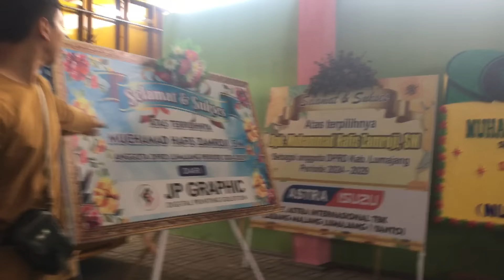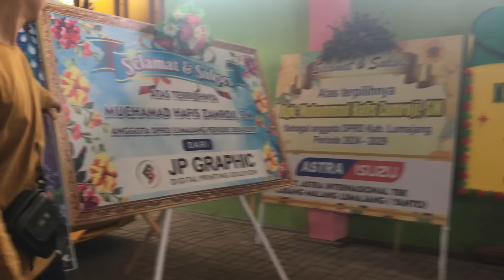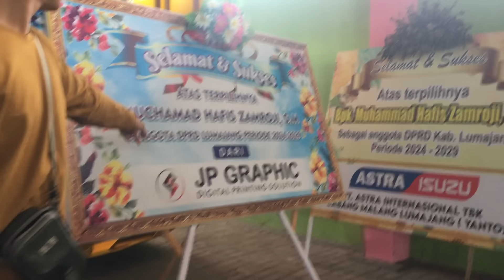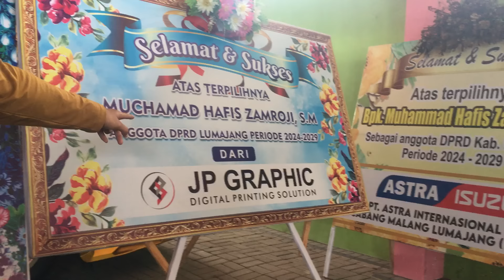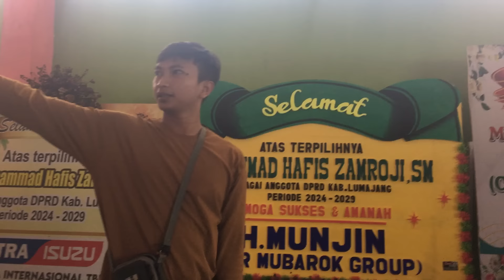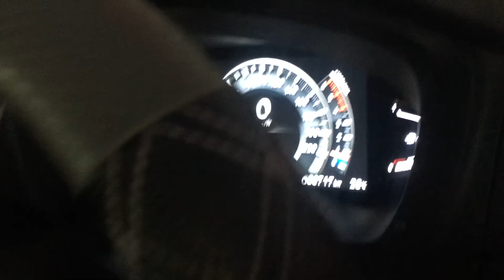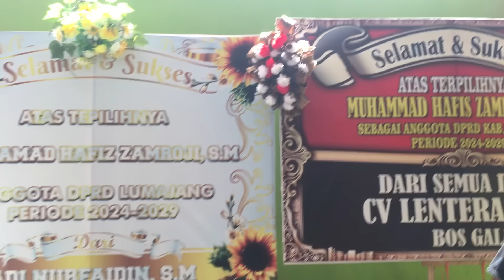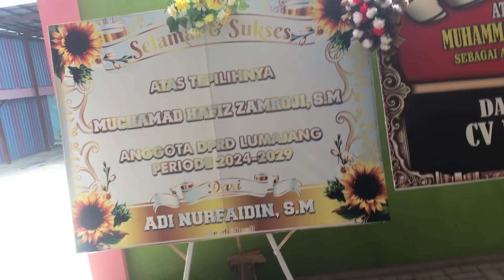DIJUAL BESERTA KENANGANNYA!!!😭